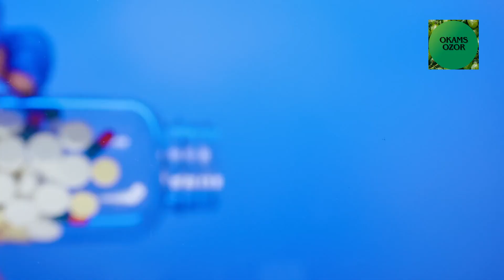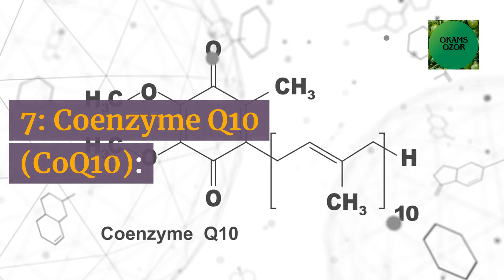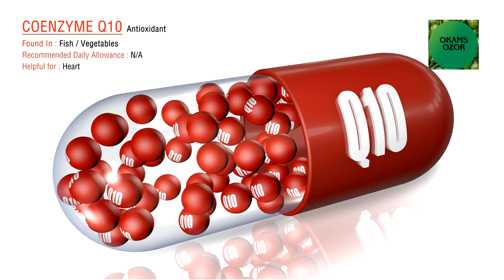warning ! Top Heartattack Prevention Vitamins.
Discover the top heart attack prevention vitamins in this warning video. Learn about the vitamins you need to keep your heart healthy and strong.
did you know that introducing some certain vitamins in your diet can reduce your risk of having heart attack?